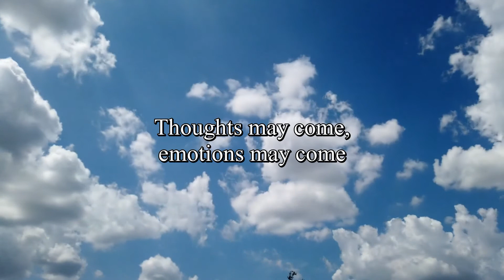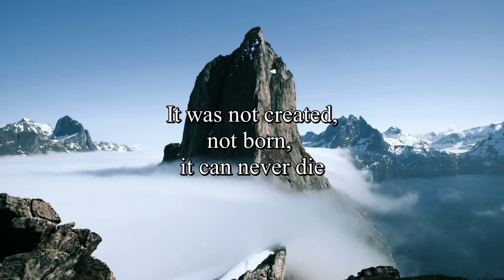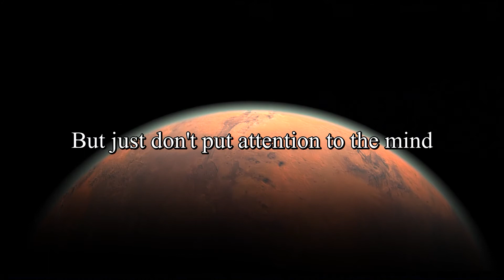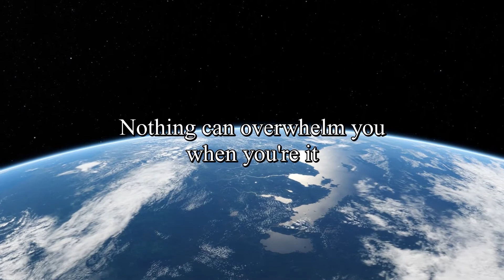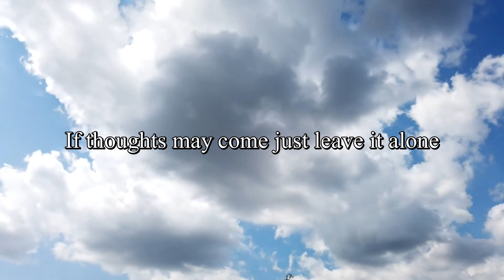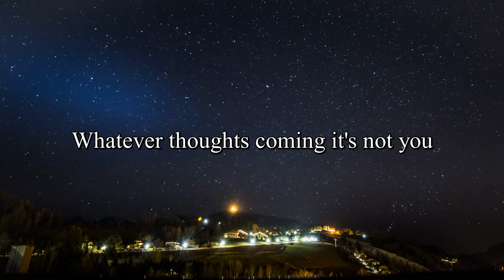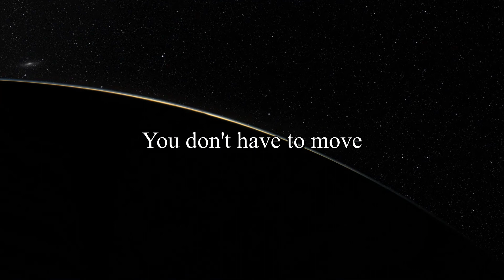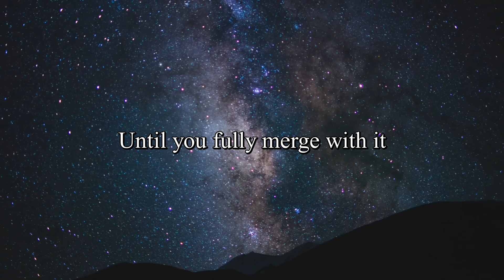Guided meditation 💎 YOU ARE THE SELF 💎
🔮 Welcome to Infinite Sky! My name is Danguole, I'm from Lithuania. This is guided meditation to help you discover your stillness and peace.

I am offering these types of readings:
- Love reading for couples
- Love reading for singles
- Future prediction
- Channeled letters

You will get a recorded ~15 min audio file and picture of your Tarot spread to your email in 2-5 working days.